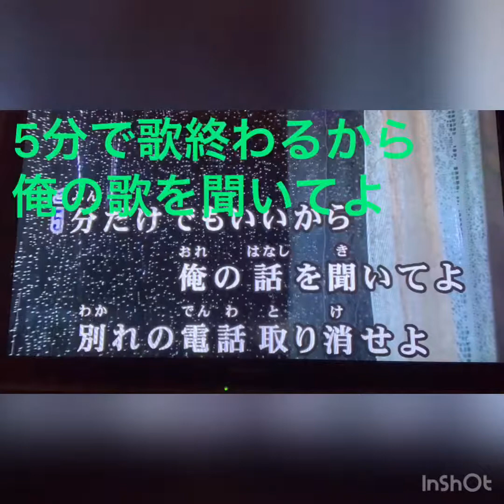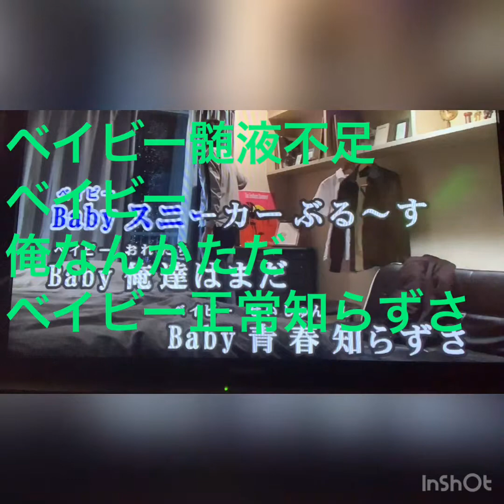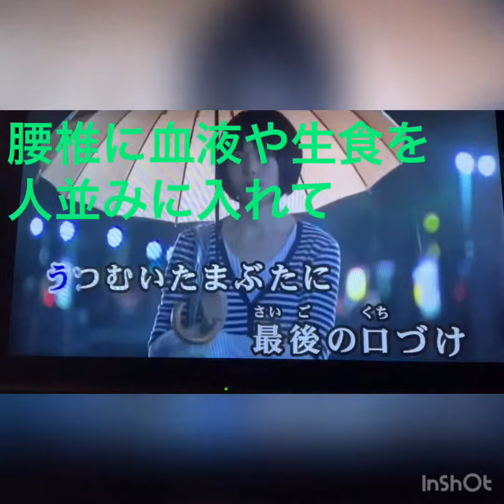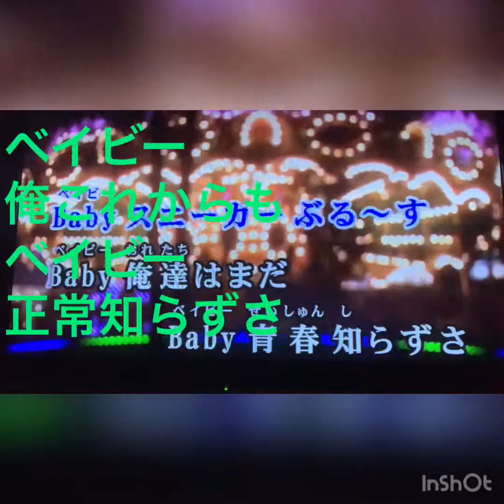替え歌 スニーカーぶる〜す（近藤真彦）髄液不足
2度目の脳脊髄液減少症の替え歌です
酷い方だと立つことも難しい方もいます
頭痛や様々な体調不良の症状があります